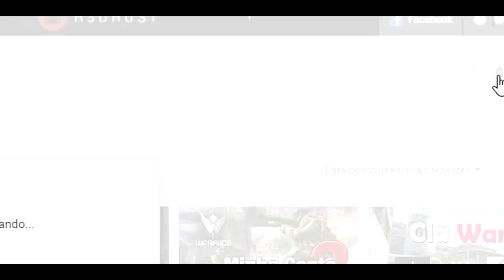[Warface] Ultimo do ANO Top5 BR #28